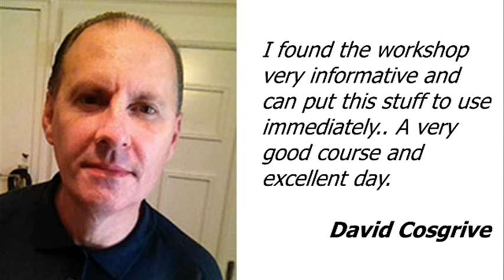ToolBox Live for Electricians Invitation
An Invitation For Electricians.
To join us at ToolBox Live.

Marketing for Electricians by James Dewane